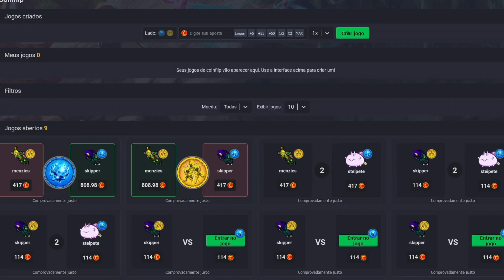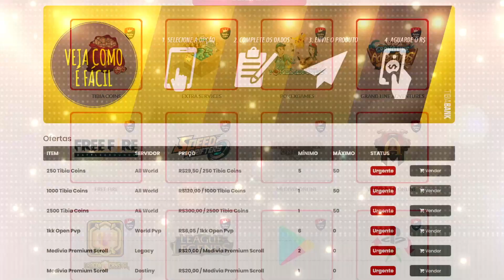Limpeza Gravitera Hardcore Pvp - Tibia